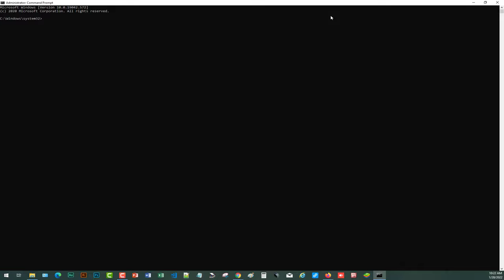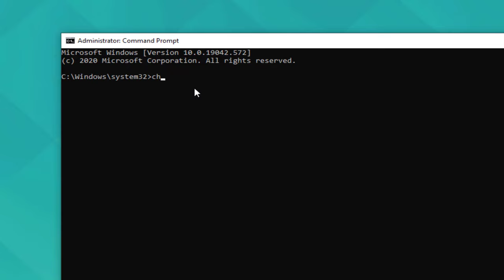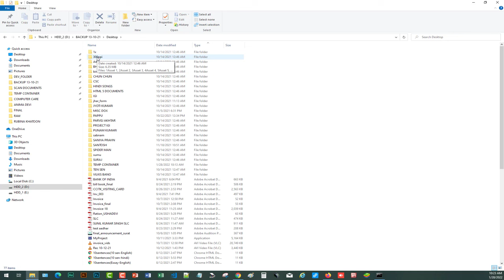How to fix the File Or Directory Is Corrupted Or Unreadable | location is not available windows 10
Hello friends,
Today in this video we will see How to fix the File Or Directory Is Corrupted Or Unreadable.